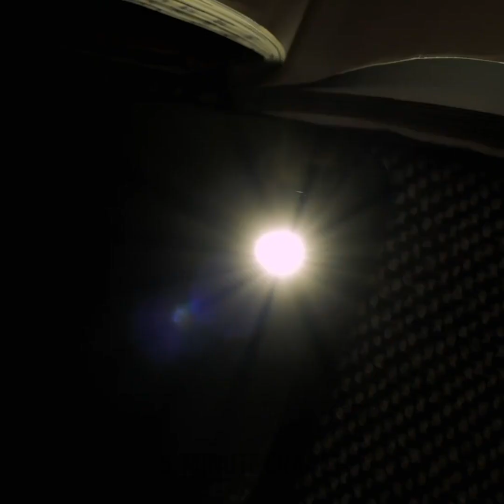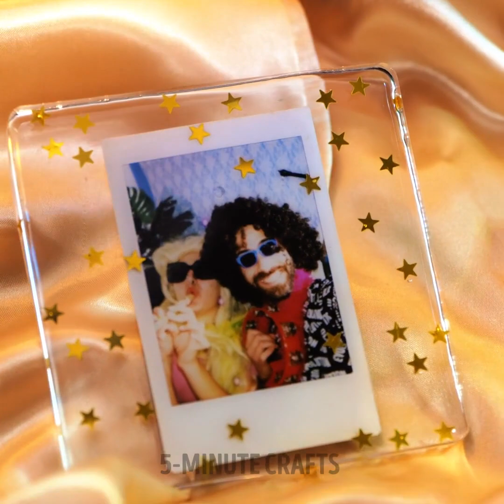INCREDIBLE MINI CRAFTS | Amazing 3D Pen Hacks, Hot Glue Crafts And Easy Polymer Clay Ideas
TIMESTAMPS
0:00 DIY Eraser With Hot Glue
4:16 Easy Hot Glue Repair Hacks
10:10 Epoxy Resin Photo Idea